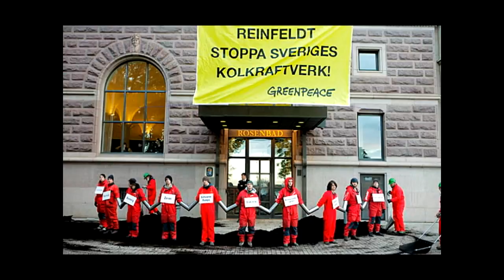Förändringens anatomi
Den största förändringen gjorde jag när jag beslutade mig för att bygga ett hus på hjul. Det var något som skapade ett enormt kaos eftersom på den tiden var inte nära och kära van med att jag följde mina drömmar. I dag så är de så van så det skapar inte så mycket i dem vilket gör mina förändringar lättare att genomföra. Det var också ett stort kaos i mina känslor, massor av rädslor om att det var ett felaktigt beslut. Även om jag i dag väljer att inte bo i mitt hus på hjul så var det ett kanon beslut då utifrån vem jag var då och var jag var i mig själv då.

I dag känns det som att jag inte har några gränser. När jag tänker så tänker jag att att jag gör vad jag vill för att jag vill det! Det finns inget eller ingen som kan hindra mig. Jag behöver bara en plan som leder mig dit jag vill. Rädslor finns men dem låter jag inte styra mitt liv. Om jag funderat en tid på den nya planen och den känns rätt så kör jag fullt ut. Ibland är jag för snabb från tanke till handling men inget är fel. Jag får då bara backa ett steg och ta ny riktning. Det finns inga misslyckanden bara erfarenheter som leder mig i rätt riktning.

När jag blir rädd för att misslyckas är jag rädd för att lyckas. Tänk om jag misslyckas med det jag ska göra…..ja tänk om…..men tänk om jag inte vågar pröva att misslyckas i syfte att lyckas…då har jag VALT att inte lyckas. Jag brukar säga att misslyckas är ett steg närmre att verkligen lyckas. Jag väljer att lyckas….
Det ovan skrev jag i maj 2010 då jag brottades med det nya då!

Livet är en ständig utveckling och om du hela tiden utvecklas så kommer det som du gjorde för en tid sedan inte stämma in med vad du är i dag och en förändring måste till.

Här kommer en video om förändring